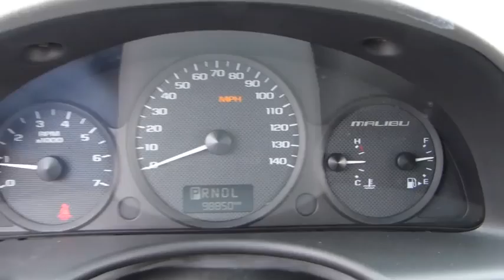2005 Chevrolet Malibu Maxx Chicago, Arlington Heights, Buffalo Grove, Palatine, IL P2110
2005 Chevrolet Malibu Maxx
Rohr-Max: Servicing Chicago, IL near Arlington Heights, Buffalo Grove, and Palatine, Illinois

Rohr-Max
125 West Higgins Road

Thank you for choosing the Bob Rohrman's Pre-Owned Superstore as one of your car buying options. We are the #1 family owned auto group in the Midwest. With over 38 locations in the general area. We have the largest selection of pre-driven cars, truck's , van's and 4X4's in one location. We have a large modern facility to meet all your needs, indoor showroom, free wi-fi, 35 service bays, free coffee and as always great customer service. So please visit us to see why we are the best at what we do. The Super-Store is located in Buffalo Grove on Dundee Rd just one mile East of RT53.